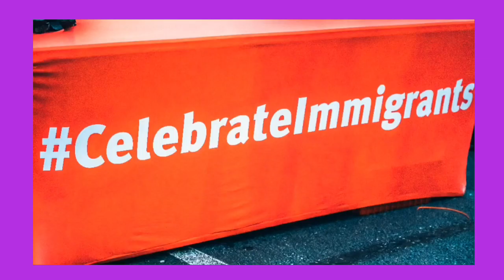Broccoli City Festival 2019: Epic Photos 💜🥦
This year’s BroccoliCityFest definitely did not disappoint. The festival’s lineup featured some of your favorite impactful and influential artists throughout hip-hop and R&B, including ‪ChildishGambino‬, ‪LilWayne‬, ‪TeyanaTaylor‬, CityGirls, EllaMai, 6lack, LilBaby, Gunna, and more...

Photography by
Chynna Keys
Bryan Francis
Deandre Smith
Matthew

Check us out on kelliebrew.com or IG @KelliebrewOfficial 💜